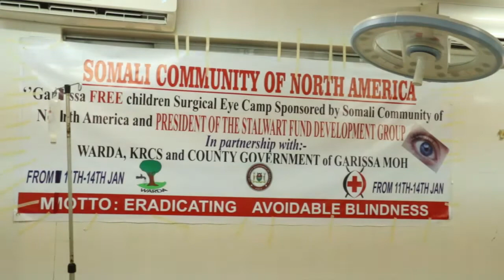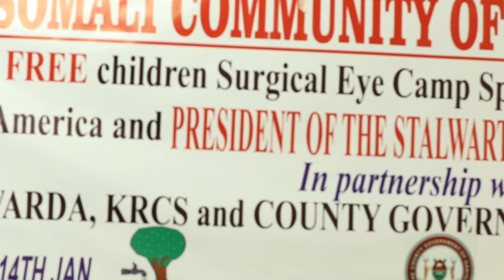aad ayay ogu farxeen dadka qaxotiga indha fiiqa lacag la anta ah masha allah